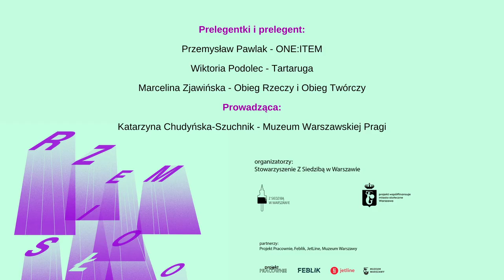NOC RZEMIOSŁA 2024 / panel dyskusyjny / Co czyni przedmiot wyjątkowym?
NOC RZEMIOSŁA 2024 - FESTIWAL WARSZTATÓW RZEMIEŚLNICZYCH

CO CZYNI PRZEDMIOT WYJĄTKOWYM? PROCES RZEMIEŚLNICZY W DOBIE NADPRODUKCJI

Do dyskusji zaprosiliśmy Przemka Pawlaka z ONE:ITEM, którzy tworzą bezkompromisowe plecako-torby, stanowiące rzemieślniczą alternatywę dla produktów masowych; Marcelinę Zjawińską, czyli reprezentatkę Obiegu Twórczy na Białostockiej – cyrkularnego miejsca, w którym niechciane rzeczy zyskują w sposób twórczy nowe życie oraz Wiktorię Podolec z pracowni Tartaruga, w której na co dzień powstają współczesne kilimy, dywany i tkaniny dekoracyjne. Dyskusję o innowacyjnych technologiach, upcyclingu, zrównoważonym rozwoju i jego wyzwaniach moderować będzie Katarzyna Chudyńska-Szuchnik z Muzeum Warszawskiej Pragi.

Organizator: Stowarzyszenie ,,Z Siedzibą w Warszawie''
Projekt współfinansowany przez m.st. Warszawa